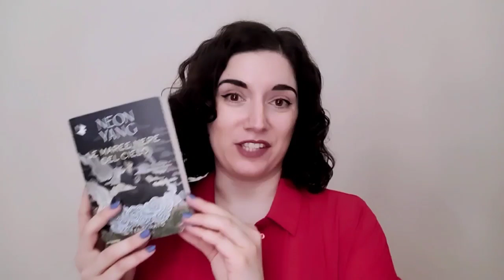La videorecensione del Lettore Medio - Le maree nere del cielo. Il Tensorato. Vol. 1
Claudia recensisce il romanzo di  Neon Yang edito da Mondadori